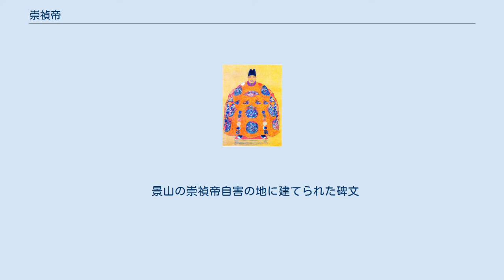崇禎帝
崇禎帝（すうていてい）は、明朝第17代（最後）の皇帝。
諱は由検（ゆうけん）。
廟号ははじめは思宗、のちに改めて毅宗（以上は南明弘光帝による）、威宗（隆武帝による）、懐宗（清による）。
諡号は弘光帝が紹天繹道剛明恪倹揆文奮武敦仁懋孝烈皇帝としたが、清が荘烈愍皇帝と改めた。
また清は崇禎帝を明朝歴代皇帝と同じ北京昌平山に葬り、陵墓を「思陵」とした。
 崇禎皇帝像 第15代皇帝であった泰昌帝の第5子として生まれた。
天啓2年（1622年）に兄の天啓帝より信王に封じられた。
天啓7年（1627年）に天啓帝が急死し、その男子がみな夭折していたため、翌崇禎元年（1628年）に皇位を継ぐことになった。
即位してすぐに、兄帝の下で専横を振るった宦官魏忠賢を誅殺し、名臣として名高い徐光啓を登用するなど国政改革に取り組んだ。
 当時は北に満州族の後金が進入し、南では李自成たちの反乱が多発した、まさしく国事多難の時期であり、崇禎帝はこの状況をたった一人で支えようと懸命に努力した。
 崇禎帝は天啓帝らと違い、政治に熱心であり、色事にふけるようなこともなく、倹約を心がけていた。
しかし猜疑心が強く、臣下を信用できない悪癖を有していた。
即位直後から重臣を次々と誅殺してまわり、特に山海関で満州族からの防衛を一手に引き受けていた感のあった名将袁崇煥を誅殺したことは致命的であり、明が滅亡した原因として必ず崇禎帝の猜疑心が挙げられる。
在位17年の間に、崇禎帝によって誅殺された重臣は総督7名、巡撫（省長）11名に上り、その他罷免された者も多数おり、このことが重臣達の著しい士気の低下を招くこととなった。
 崇禎帝は李自成軍に次々と討伐軍を送るが、その討伐軍を組織するため増税を行ったことにより、窮迫した民衆が李自成軍に加わり、まったくの逆効果であった。
 崇禎17年（1644年）、李自成の順軍は北京を包囲し、3月19日に北京は陥落した。
前夜から、崇禎帝は息子たちを紫禁城から脱出させ、側室と娘たちを自ら手にかけて殺害し、周皇后の自害を見届けた後、危急を知らせる鐘を鳴らしたが、文武諸官はすべて逃亡し、君側に参じたのは宦官の王承恩ただ一人であった。
ここにいたって紫禁城の北にある景山で首を吊って自殺した。
享年34。
李自成の命令で、皇貴妃田秀英の墓が開かれ、崇禎帝と周皇后が合葬された。
 娘の長平公主を斬るときは「ああ、そなたはどうして皇帝の女に生まれてしまったのか！」と泣いたという。
しかし、泣きながら振るった刀が急所をそれたため、公主は左腕に傷を負ったのみで一命をとりとめ、王承恩の機転で紫禁城を抜け出した。
 景山の崇禎帝自害の地に建てられた碑文